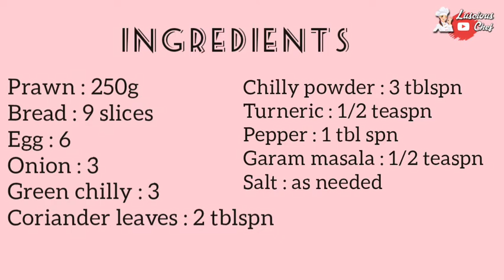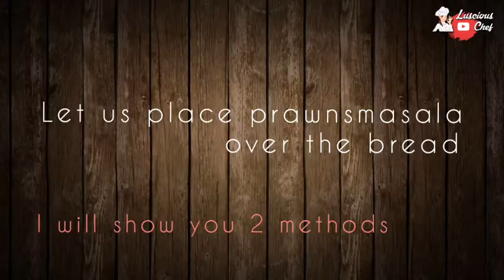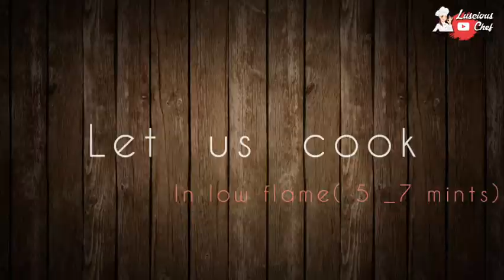layered bread cake😋| prawns masala filled♡ |tasty recipe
Title song : infinite
Artist  : valence

Edit : inshot